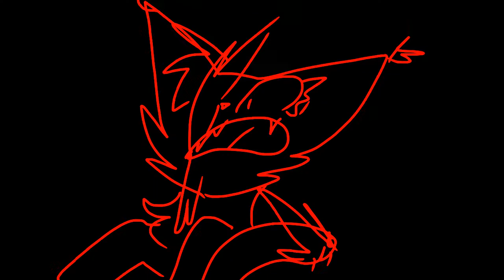D.A.N.C.E..? | Original Meme | !! EPILEPSY WARNING !! /FlipaClip\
So yea , I did a mashup of D.A.N.C.E and DAANACCE
I thought it was cool
So yeah
Songs :

If you do a meme with this song mashup please credit me

Also um he (Allium) is from TTTDTO pls give me clout-/hj
(The story isn’t finished , and he doesn’t appear yet)